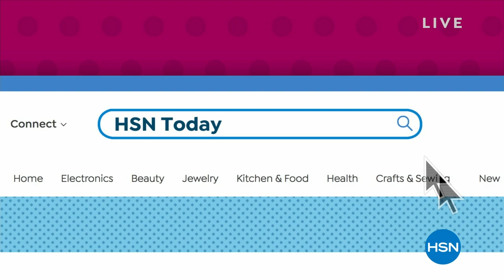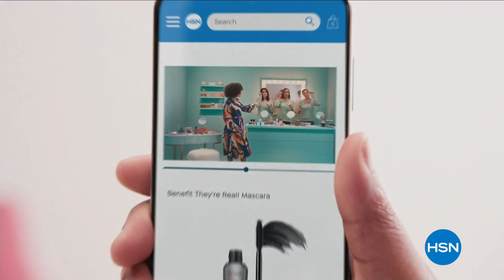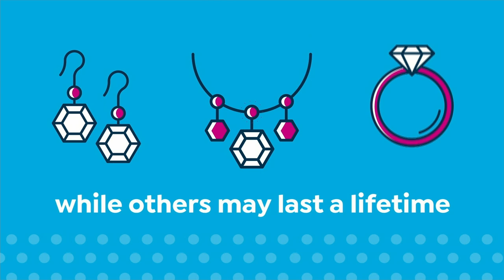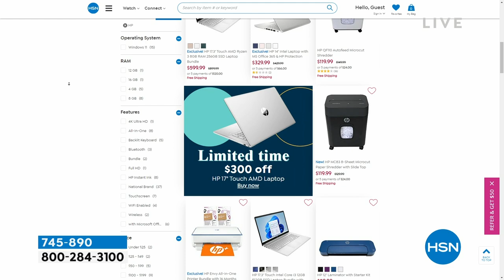HSN | HSN Today with Tina & Ty 03.09.2023 - 08 AM